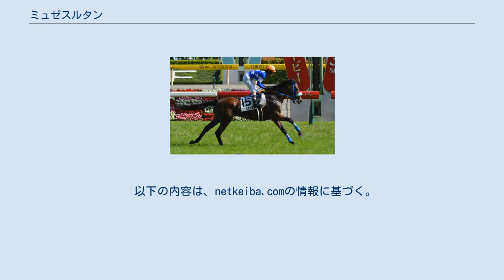ミュゼスルタン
ミュゼスルタン（英:Musee Sultan、2012年4月3日 - ）は、日本の競走馬、種牡馬。
主な勝ち鞍は2014年の新潟2歳ステークス（GIII）。
 「平成のシンザン」と期待されたが、度重なる骨折により7戦のみで引退となった。
 馬名の由来は、冠名にアラビア語で「皇帝」。
 祖母となるマルカコマチは、1999年の京都牝馬特別（GIII）を制して繁殖牝馬となり、その3番目の仔として生まれたフレンチデピュティ産駒が、母となるアスクデピュティである。
2006年にデビューし、紫苑ステークス（OP）ではアルコセニョーラに0.2秒差の3着、2008年のエリザベス女王杯でGI出走を果たすなど、32戦5勝という成績を残した。
引退後は繁殖牝馬となり、初年度はメイショウサムソンが種付けられ、初仔となる牝馬を出産。
続く2年目はキングカメハメハが種付けられて2012年4月3日、社台ファームにて2番仔となる牡馬（後のミュゼスルタン）が誕生する。
 牧場では、小柄であったが馬体のバランスが良く、バネのきいた動きだったという。
2013年のセレクトセール1歳部門にて高橋仁に7875万円で購買され、美浦トレーニングセンター所属の大江原哲厩舎に預けられた。
 2014年8月10日、新潟競馬場の新馬戦（芝1600メートル）に柴田善臣を鞍上にデビュー。
単勝オッズ3.5倍の2番人気に推され、ソールインパクトに1馬身4分の1の差離して勝利、デビュー勝ちを果たす。
 続いて、同条件の新潟2歳ステークス（GIII）に参戦。
単勝オッズ4.1倍の3番人気に推され、重賞初出走となった。
中団で待機して最後の直線に入ると、馬群の中から進出。
先頭に躍り出たところ、大外から追い込んできた1番人気アヴニールマルシェと鼻面併せ、2歳コースレコードである1分33秒4で入線。
写真判定の結果、ハナ差先着で1着となり、2連勝で重賞初勝利となった。
所有する高橋は重賞初勝利、柴田は2011年モンストールでの勝利以来、新潟2歳ステークス2勝目となった。
数日後、左前脚遠位端骨折を発症が判明、米粒大ほどの骨片を除去する手術が施された。
大江原によると、症状は軽く、2015年の春には復帰できるとしていた。
 3歳となり、皐月賞のトライアル競走であるスプリングステークス（GII）で復帰するも、キタサンブラックに0.5秒離された7着に敗れる。
皐月賞は、中山競馬場の開催が最終週で馬場が悪いことや2回のターンがあること（4個のコーナーを回るコース）を嫌って敬遠し、NHKマイルカップ（GI）に参戦。
出走前日の発売では1番人気に支持されていたものの、当日にはグランシルクに次ぐ単勝オッズ5.9倍の2番人気となった。
後方から鋭く伸びたものの、先に抜け出していたクラリティスカイに1馬身とクビ差届かず3着となる。
大江原は「前残りのペースの中でよく来ていた。」とし、柴田が「まだ先のある馬だから」と言ったという。
加えて、「いずれはGIを勝てるでしょう」と見込んでいた。
続いて、東京優駿（日本ダービー）（GI）に進み、ドゥラメンテに0.8秒離された6着となる。
（レースに関する詳細は第82回東京優駿を参照。） 秋は、古馬と初めて顔を合わせる新潟記念（GIII）に出走。
単勝オッズ6.1倍の1番人気に推されたが、出走18頭中16着に敗れた。
競走中に右橈骨遠位端骨折を発症していたことが判明し、長期間の休養を余儀なくされる。
福島県いわき市の競走馬総合研究所常盤支所（競走馬リハビリテーションセンター）にて休養し、休養中に1000万円以下条件馬となり、オープンクラスから2階級に降級した。
復帰は、9か月後の2016年6月19日、両方の脚で骨折の経験があることから脚元の不安を軽減するために、ダート競走に転向、青梅特別（1000万円以下、ダート1600メートル）に出走し、勝利を挙げる。
次が期待されたものの故障のため、競走馬リハビリテーションセンターに再び入所し、ウォータートレッドミルが施され、復帰に向けリハビリテーションが行われた。
 しかし、2017年4月8日、右第4中手骨を骨折が判明し、戦線復帰には3か月以上の休養が必要となった。
しかし戦線復帰を断念し、4日後の4月12日付でJRAの競走馬登録を抹消し引退することとなった。
翌13日、北海道新ひだか町のアロースタッドにて種牡馬としてスタッドインした。
初年度種付料は2...